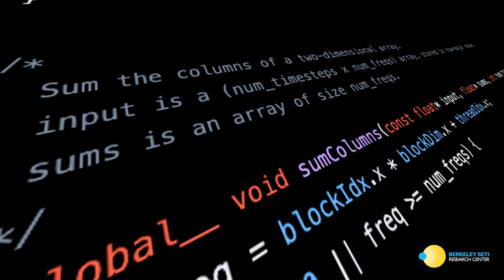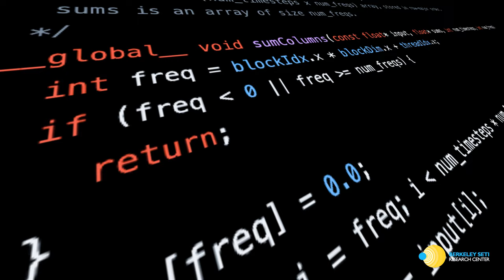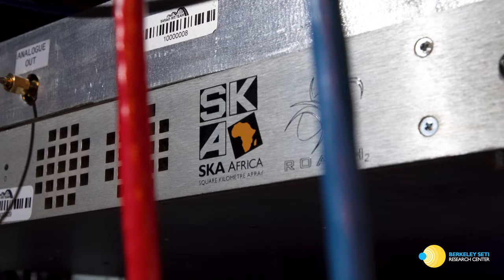Software engineer Kevin Lacker's path to involvement with SETI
Kevin Lacker is a software engineer working with Breakthrough Listen. Lacker's work is focussed on coding algorithms that process and filter data collected from telescopes around the world. Lacker believes that as the field of SETI continues to advance, there is a growing demand for researchers who not only have a solid understanding of astronomy but who also possess computer software engineering skills.

A Film by  @ProducerBuddyTerry